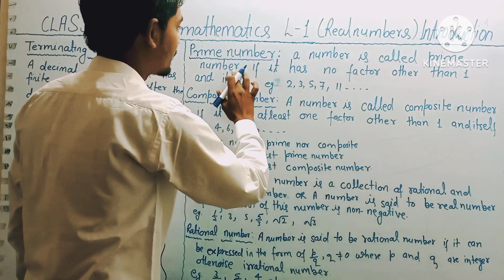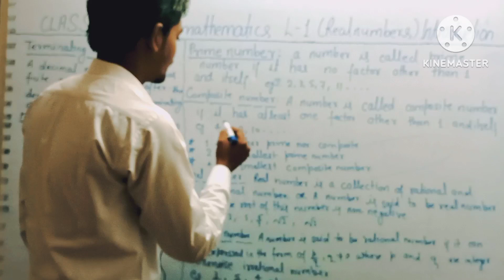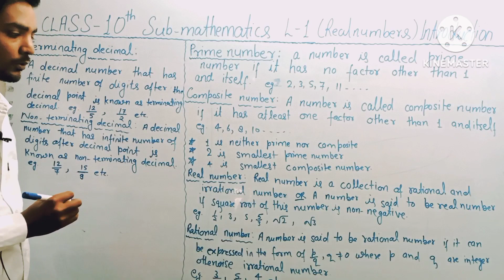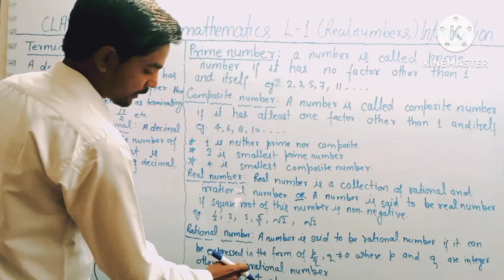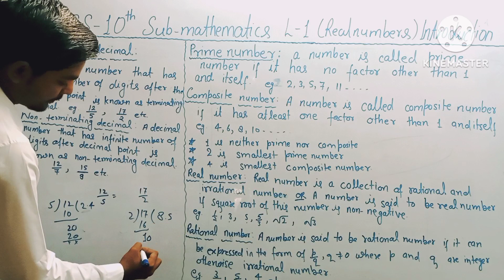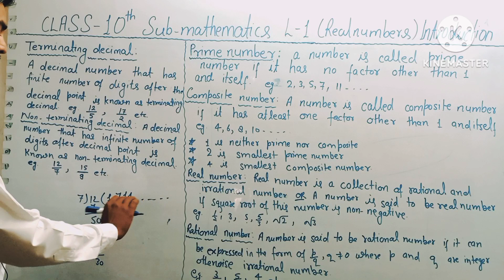class 10 sub. mathematics real number introduction#ncertsolutions